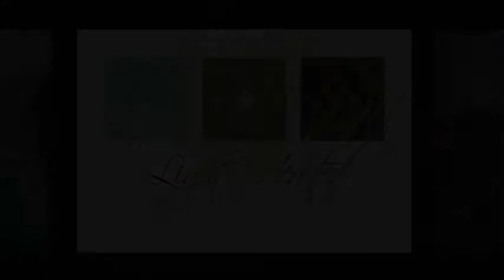The Stirrups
Couple session at East Beach.